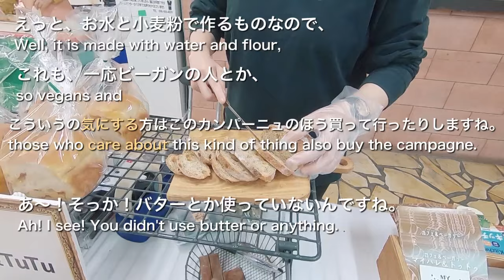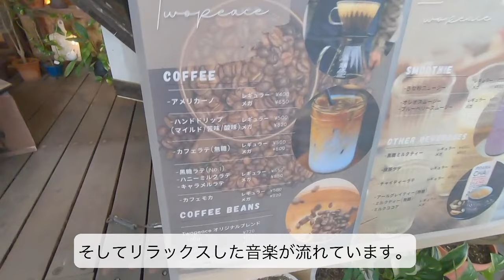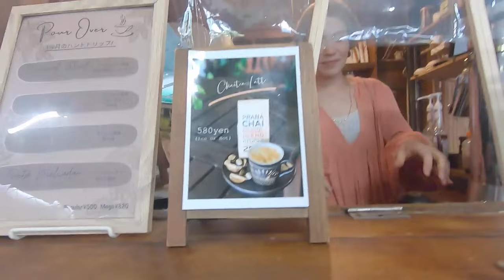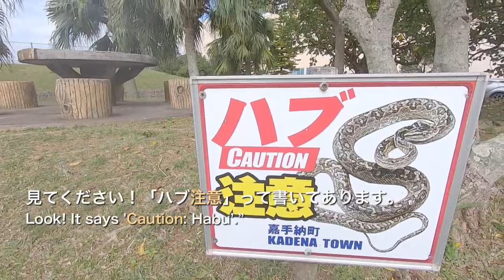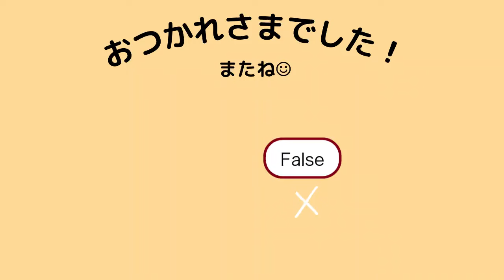【Vlog in Japanese】Having coffee and eating bread../conversation with Ten’in-san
前回の動画にあたたかいコメントをありがとうございます！全部返信はできないけど読んでいます。本当にあたたかいコメントばかりで心が暖かくなりました。ありがとうございます。

今回の動画は今年の2月に撮影したもので、少し古いです。笑
初めてお店の撮影をして、緊張したので、あまりまとまっていませんが、、これからは日本の様子がわかるような外の景色も撮ってみたいです。画質も粗くてすみません。😅

今回も見てくれてありがとうございます！また次回の動画で〜！

※英語の翻訳は意訳です。

Thank you for your warm comments on the previous video! I could not reply to all of them, but I do have read them. Your kind words and messages really warmed my heart. Thank you very much.

This video was actually filmed back in February this year, so it's a bit outdated, haha. It was my first time filming at shops, and I was quite nervous, so it might not be very organized, but in the future, I'd like to film outdoor scenes that show what Japan looks like.

※ The translation in this video captures the overall meaning and tone of the original message but is not a word-for-word translation.

I really appreciate those who cooperated：
「MY HALE &TUTU」
「Coffee Stand CafeTwoPeace」
Many thanks!:)

sound: OtoLogic